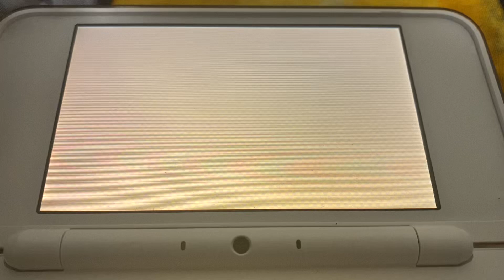Tomodachi Life Fight Girl SZG5 Vs Zoey Teddy Bear Fight